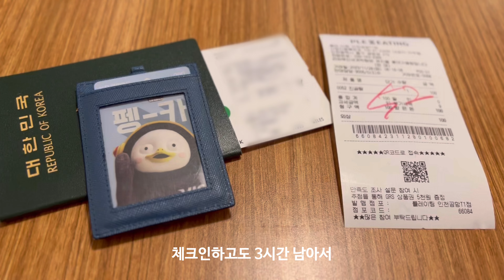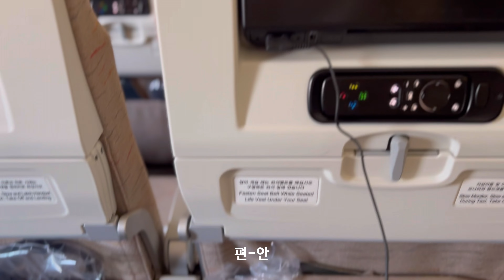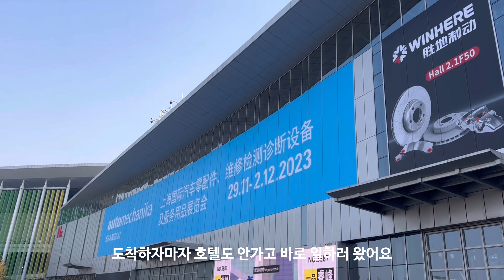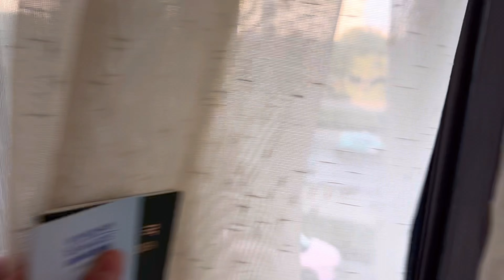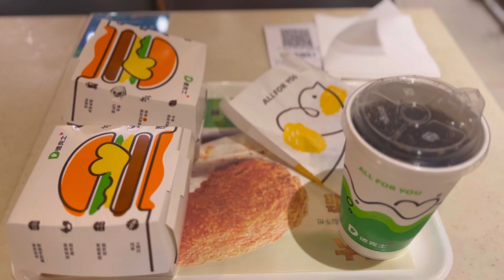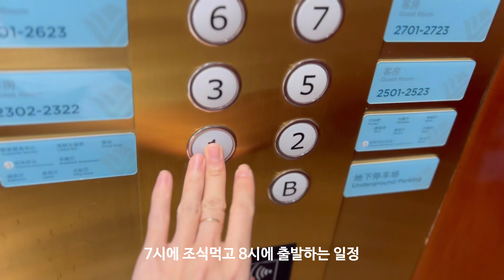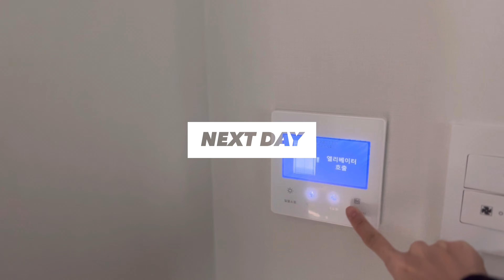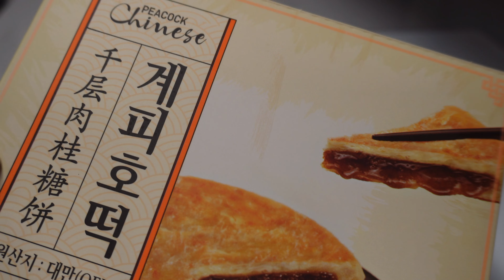환승이직하자마자 해외출장?! 직장인 브이로그 / 동방명주 상하이야경 유람선 맛집 수정방 과자추천 면세쇼핑 기내식 / 마라엽떡 출근 브런치 홍차얼룩지우기 당근 OOTD 퇴사 갤럭시북